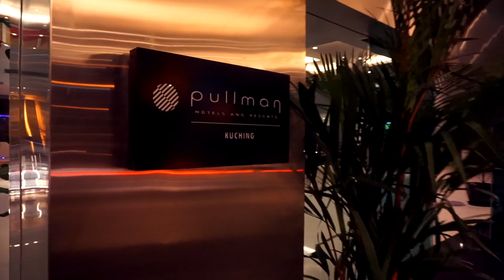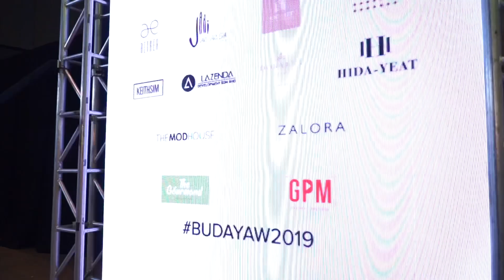BIMP-EAGA Budayaw Fashion Show 2019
Budayaw Fashion Show 2019 Aftermovie
In junction of 2nd BIMP - EAGA Budayaw Festival of Arts and Culture 2019
Venue : Pullman, Kuching, Sarawak, Malaysia.

Serving to uplift the distinct selections of creative expressions of cultural masters and artisans, the Budayaw Fashion Show strives to raise awareness and foster appreciation on the landscapes, lifescapes and aspirations of BIMP designers through fashion. Dubbed “Jewels of the Rainforest”, it will serve as this year’s running theme; designers are encouraged to celebrate their intangible textile heritage by showcasing these materials in their Ready-to-wear (RTW) collection and traditional attire series.

Duration : 10:22
Credit Song ;
1. Go Explicit, Itunes.
2. Ganja  (Oyy), Itunes.
3. Clean (Noise3520), Youtube Premium.
5. Catwalk Cinematic Background Music, Youtube Premium.

TQ❤️
GPM Production
(Videography & Drone Footage)